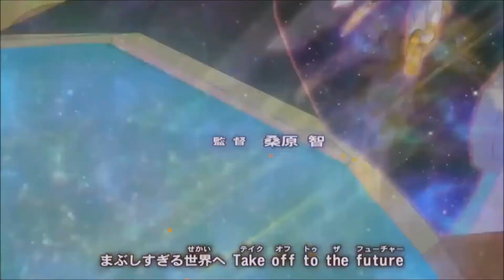III VS Cathy - YGOPRO Tag Force Tournament - Zexal - Duel #9